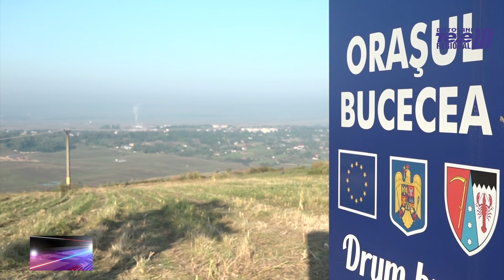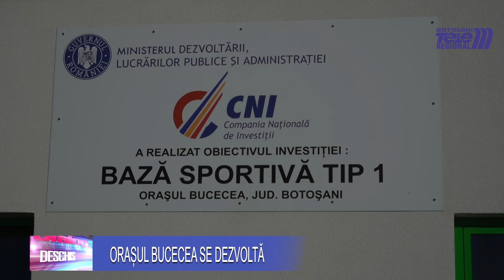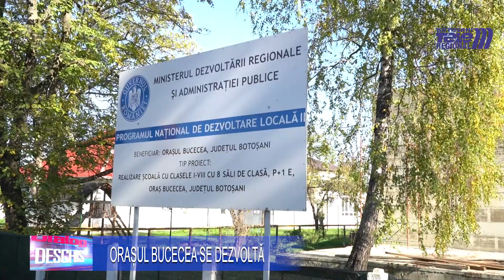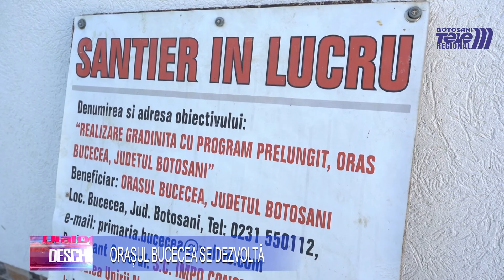Dialog deschis TELE'M Botoșani 22 octombrie 2022 | BUCECEA